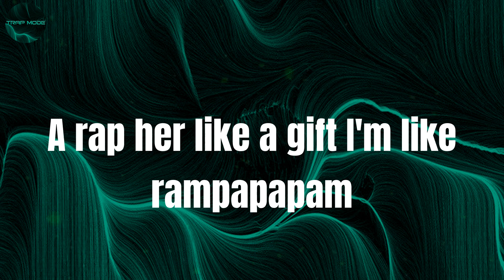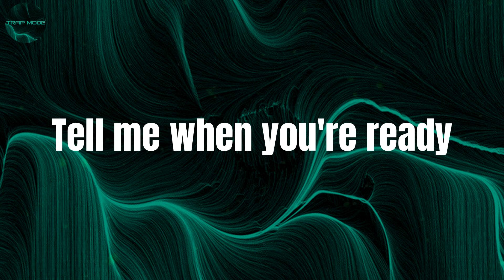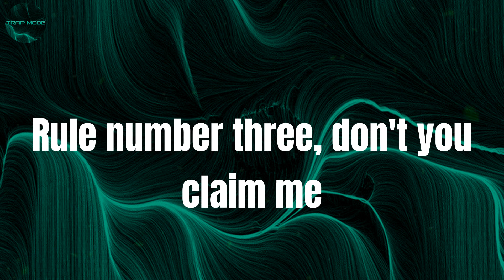Slum Anthem - K CAMP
What's up mambo rambo?
Where that bitch with all that ammo
Ride me like a camel
She get dirty in them camos
I'm a take the gamble
Lay her flat just like some sandals
Flip her like a channel
Then pass her off straight to Lambo
All my niggaz slum, all my niggaz slum
A rap her like a gift I'm like rampapapam
I know you're tryin' to fuck so don't you dare play dumb
Yell out hundred rounds you know them slums gone come
Your hoe will get slayed
Being her round these slums
Bring her'round these slums
Meet us at the telly,
Just make sure yo friend is ready
All these God damn slums
Got it hot in here, no Nelly
That bitch thick like peanut butter
She just need my jelly
Tell me when you're ready
I don't touch it if it's smelly
There's some slums in this house
Slum lords, slum lords, slum lords
Said there are some slums in the house
We'll gonna run these slums
Rule number one, no mercy
rule number two, no tolerance
Rule number three, don't you claim me
That's final, little bitch